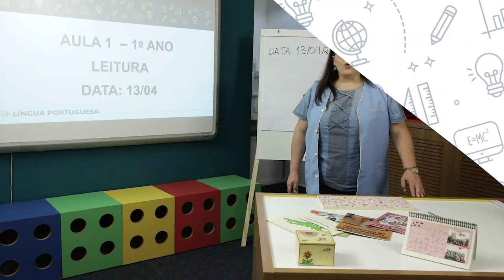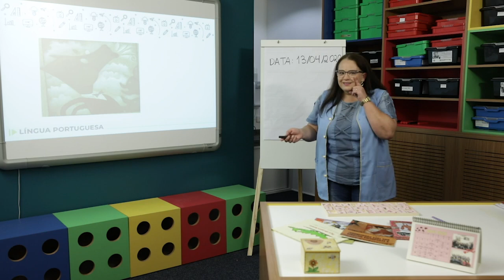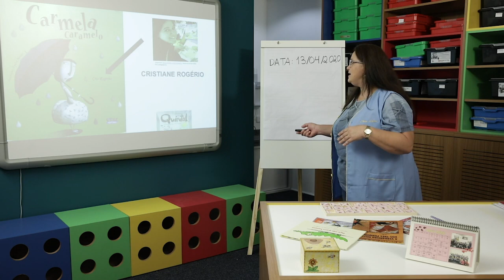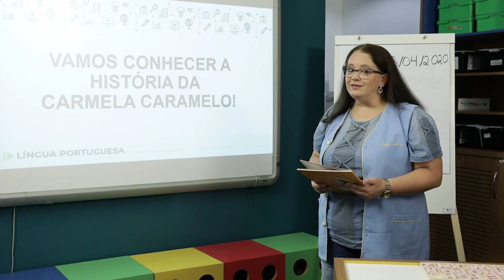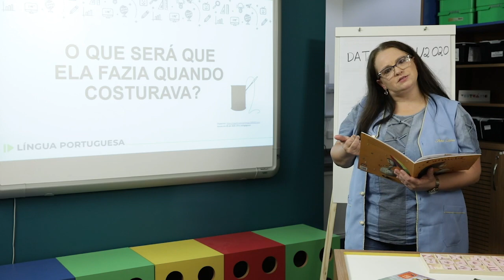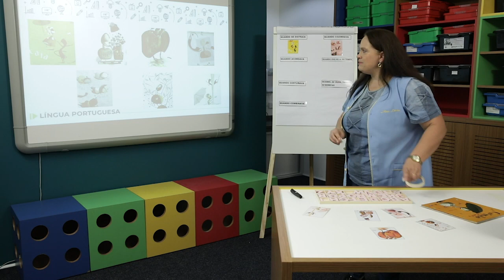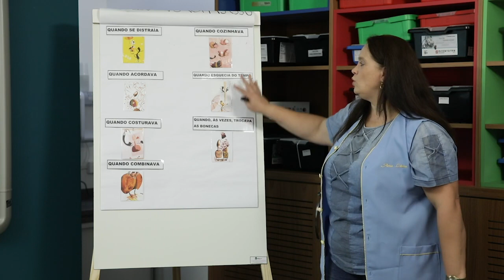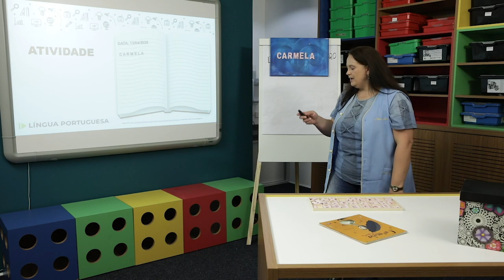Língua Portuguesa - 1.º ano - aula 01 - 13/04